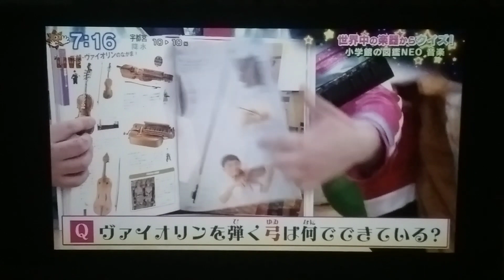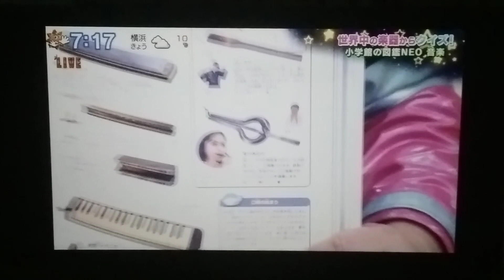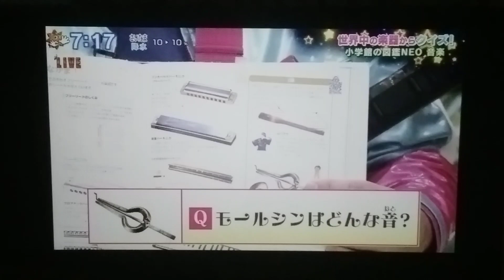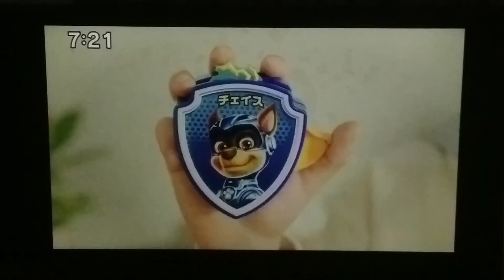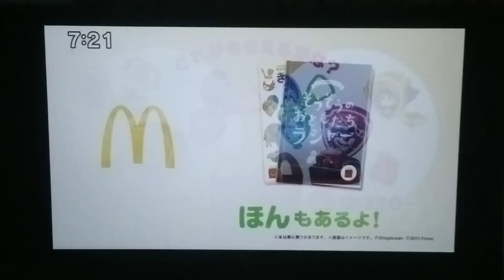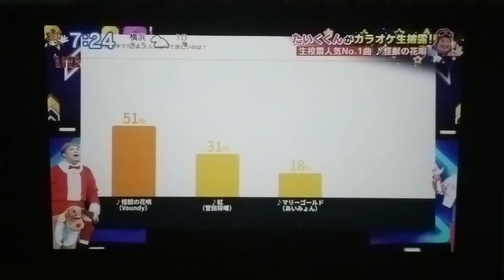Oha Suta World Tuesday 2023 12 19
Watch Oha Suta World (Tuesday) in Japan! Starring Subaru Kimura, Yuki Sakurai a.k.a. Maki Kouta & "Mighty Kou Z", and Taiiku Okazaki, with Kaho Kawamura, Emiri Hijikata, and Hana Goto.